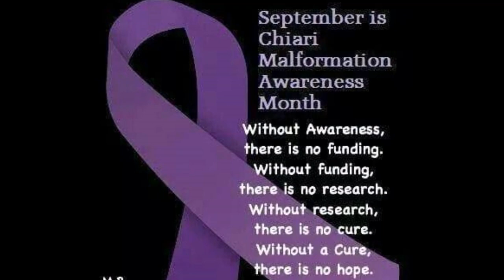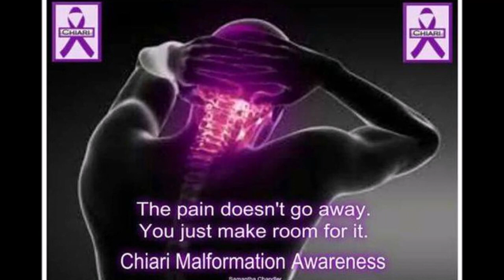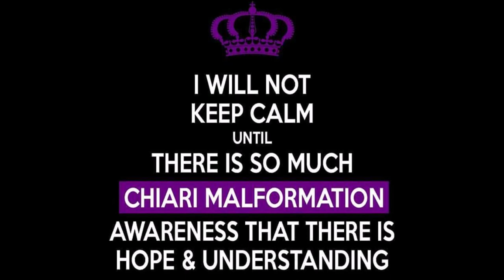Chiari Malformation Conner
Chiari Malformation affects people of all ages from babies on up to adults and affects on average between 1 in every 1000 people world wide.  Arnold Chiari Malformation was first discovered in the 1800s by a doctor by the name of Hans Chiari. Chiari is something that you are born with but there is also aquired chiari. The kind you are born with is a malformation of the skull where your skull in other words is to small for your brain and pushes your brain downward into your spinal column.  Chiari Malformation has over 200 symptoms that range in severity person to person. The most common symptoms are, Fatigue, Balance problems, Memory Problems, Insomnia, Migraines, Swallowing problems, Brain Fog, Hearing Loss, Double Vision, Vision Loss, Blurry vision, Nausea, and vomiting. the list goes on. Chiari Malformation needs more awareness and more research so maybe one day our future generations dont have to suffer.